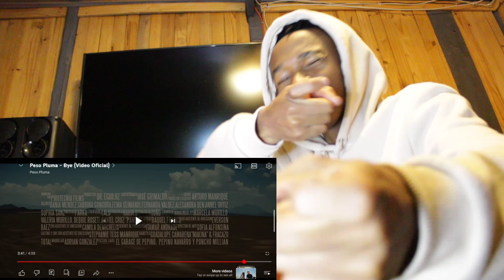What Did He Do To Her?🤣 | Peso Pluma - Bye (Video Oficial) | REACTION!!!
I Love Y'all and Thank You So Much For The Support♥

I react to any kind of music even if I don't know the language,music is powerful and can turn the world around that's why we choose to listen to musc because it can heal a soul somewhere in the world,make someone happy.

I'm just a small YouTuber who's trying to build his life on this beautiful platform,hope you enjoy the ride.
I thank those who choose to view and like my videos.